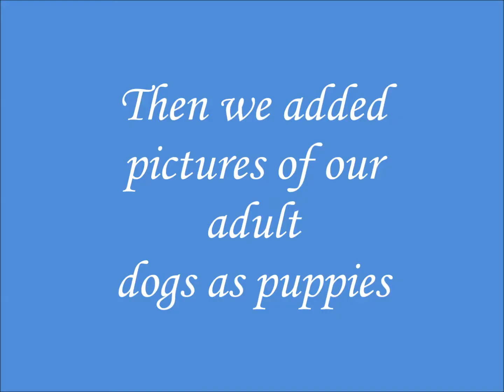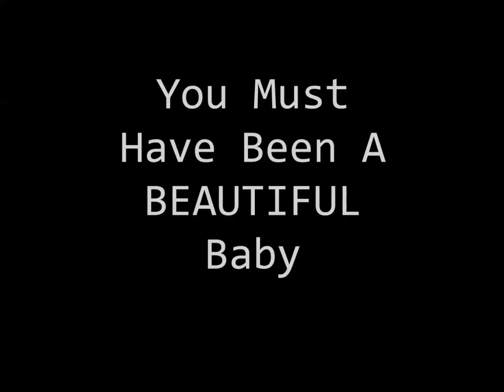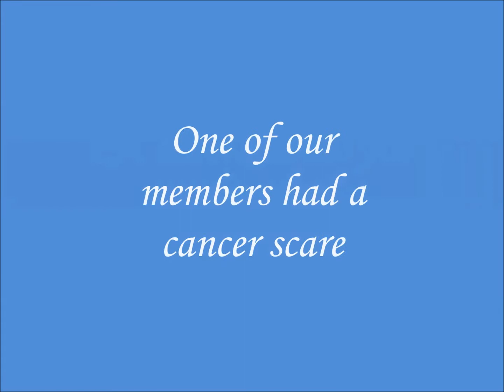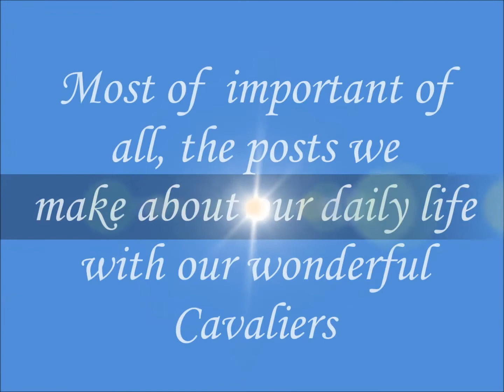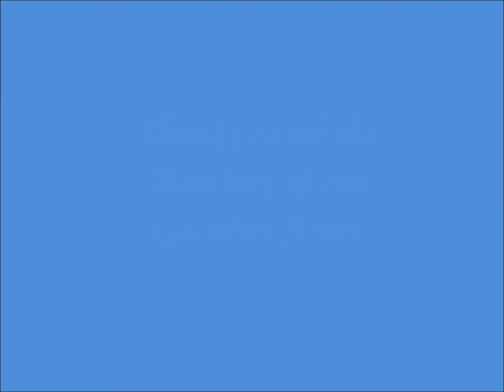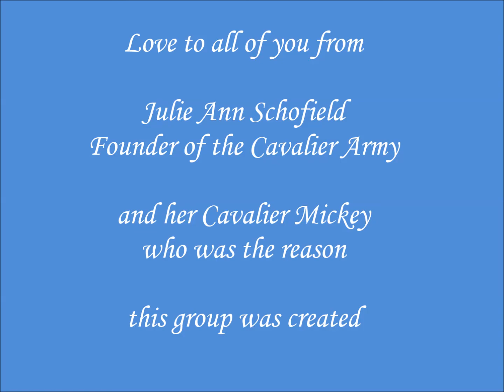Cavalier Army Looking back at 2013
The members of the Cavalier Army, both human and canine, look back at some of the exciting things that happened during 2013.